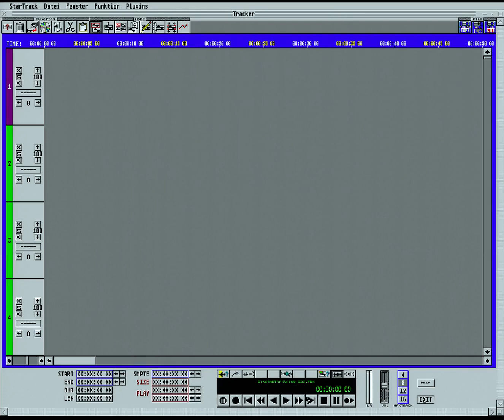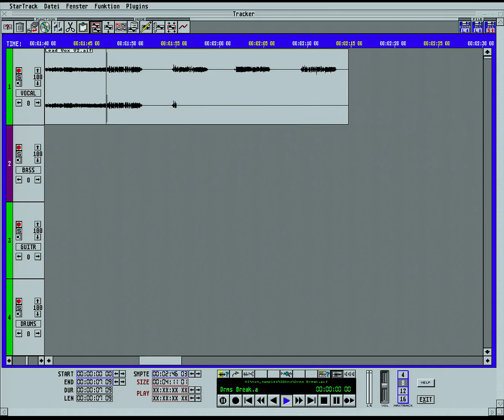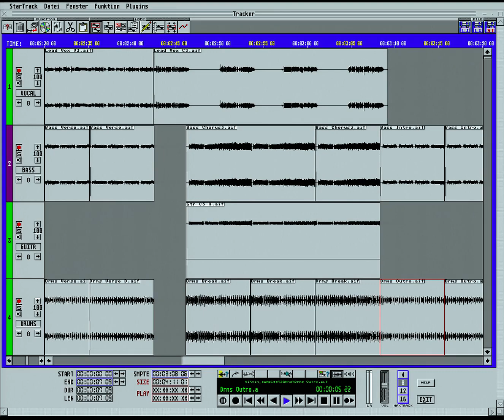StarTrack Audio Editor on Hades060 Atari ST Clone with Naes Mint OS - 8ch cpu mixing in 32khz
Project with audio card StarTrack and the Audio Suite Editor Software. This video demonstrates how to mix 8 tracks and playout in stereo with the cpu of a Hades060, in this case in Naes / Mint OS.
After this, we will play a little bit with the separate samples of this demo song.